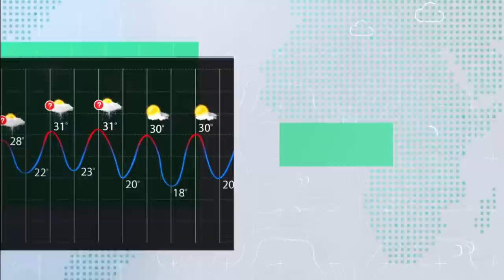طقس العرب - الأردن | النشرة الجوية الأسبوعية | السبت 2020/9/19